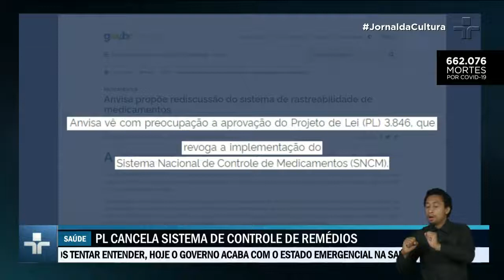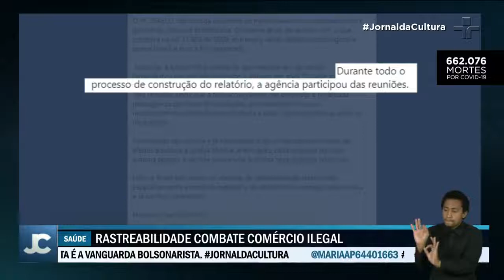Anvisa se diz preocupada com PL que cancela sistema de controle de remédios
Segundo a Anvisa, um dos "objetivos do sistema de rastreabilidade é combater a comercialização ilegal de medicamentos falsificados". De acordo com a organização para a cooperação e desenvolvimento econômico, o comércio internacional de remédios falsificados movimenta cerca de R$22 bilhões por ano.